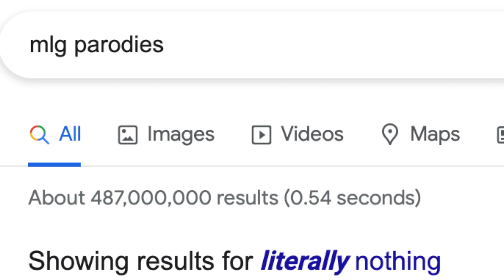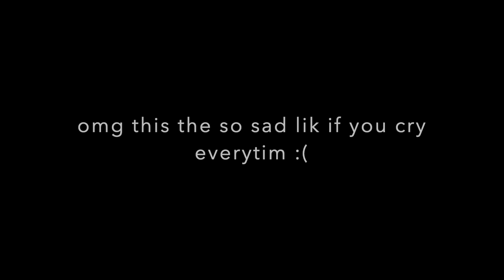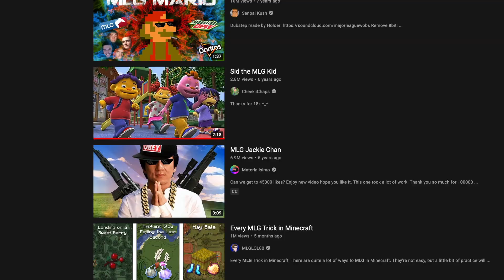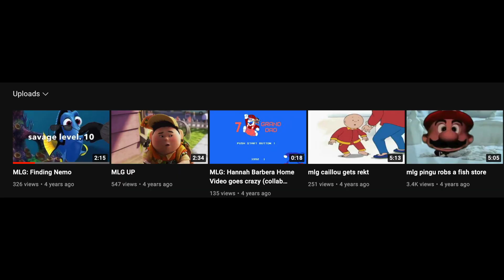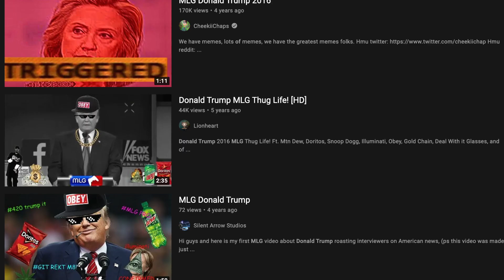Remember MLG videos?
Yeah remember these videos? Kinda forgot they existed tbh.